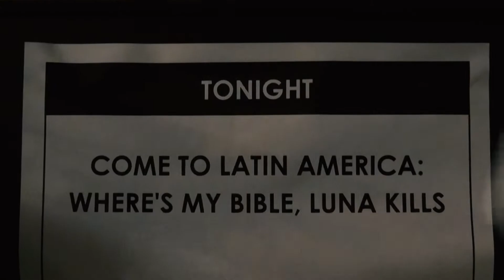Live report + Interview: WHERE'S MY BIBLE + LUNA KILLS in Helsinki, 27.10.2022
Finnish bands Where's My Bible and Luna Kills, winners of the contest "Come to Latin America", played at On The Rocks in Helsinki. Chaoszine was there to make a live report and interview with both bands. Check it out!

► Filming, interview, editing and thumbnail: John Wins
► Thumbnail photo: